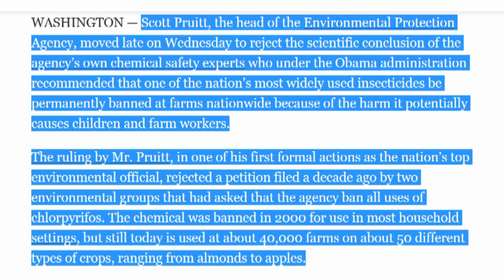EPA Head Defies Experts, Refuses To Ban Unsafe Chemical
Scott Pruitt, the head of the Environmental Protection Agency, moved late on Wednesday to reject the scientific conclusion of the agency’s own chemical safety experts who under the Obama administration recommended that one of the nation’s most widely used insecticides be permanently banned at farms nationwide because of the harm it potentially causes children and farm workers...